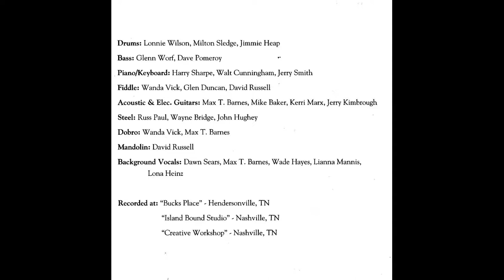Max D. Barnes -- Day After Forever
Written by Max D. Barnes